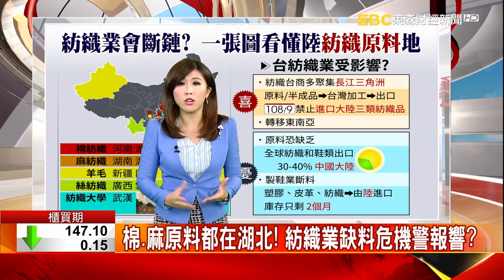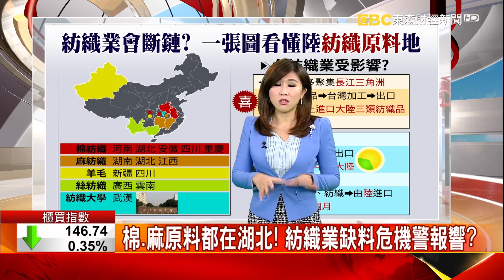疫情衝擊製鞋原料 Nike、愛達迪傳斷料危機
受疫情影響，傳出台灣製鞋代工廠因為延後復工，原物料卡住，Nike和愛迪達的生產恐怕會出現斷料危機! 而另一個受影響的就是台灣紡織業，今(17)日傳出台元紡織大規模公告優離優退計畫，傳產業受衝擊還不好！